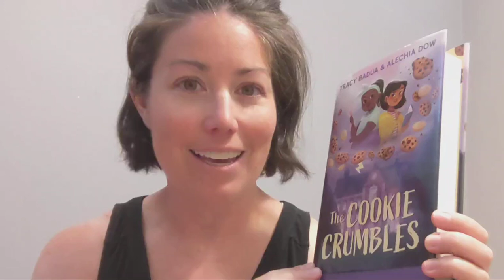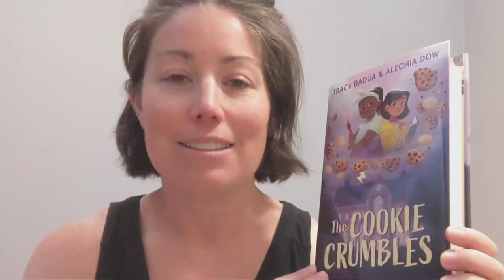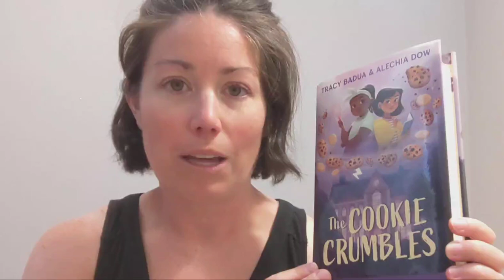The Cookie Crumbles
Discover more great books for kids, tweens, and teens on my